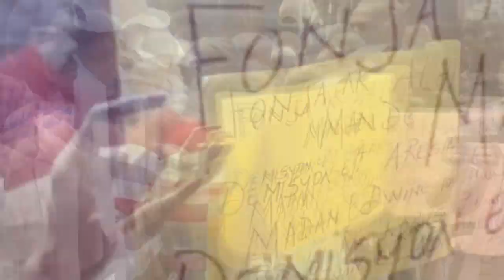Nèg yo fè senatè Edo dedouble san filtèl salanbe maman Andre Michel, Ricard Pierre ak Steven Benoit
Nèg yo fè senatè Edo fache, san filtèl antre nan maman Andre Michel, Ricard Pierre ak Steven Benoit